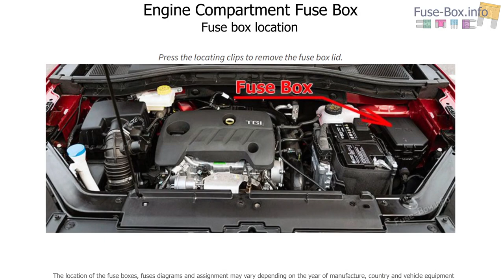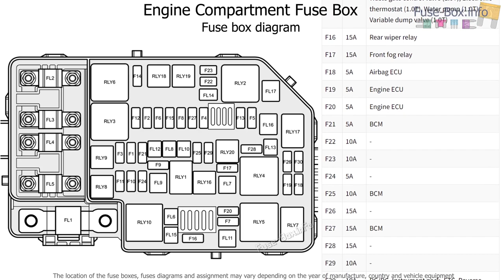Fuse box location and diagrams: MG ZS (2017-2020)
Fuse box diagrams (location and assignment of electrical fuses) MG ZS (2017, 2018, 2019, 2020).